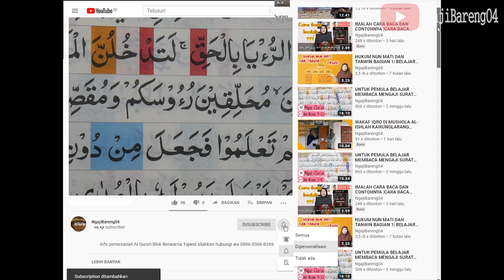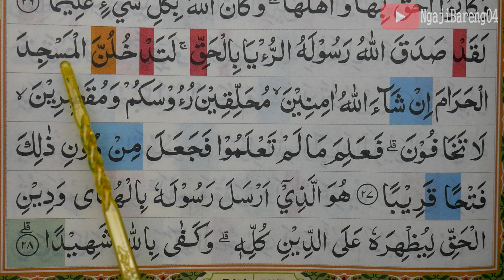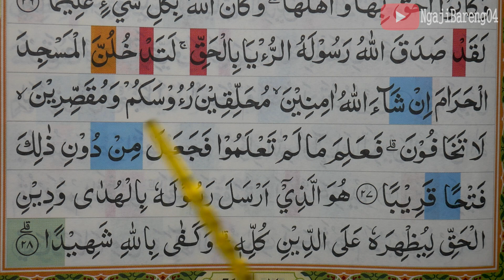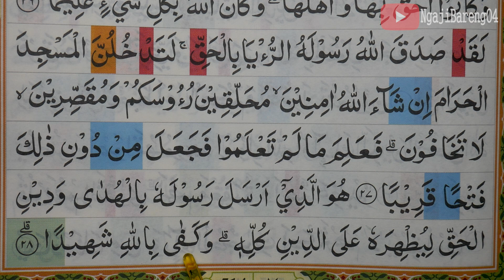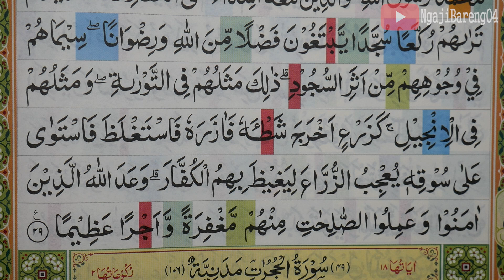KHATAM QURAN II SURAH AL FATH AYAT 27-29 TARTIL BELAJAR MENGAJI PELAN PELAN EP 429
Khatam Quran pemula jilid 2 Surah Al-Fath ayat 27-29 Lengkap pelan dan tartil.  silahkan tonton video sampai selesai.
Khatam Quran pemula jilid 2 Surah Al-Fath ayat 27-29 merupakan salah satu episode yang selalu tayang tiap sore hari tepatnya setelah sholat  magrib.